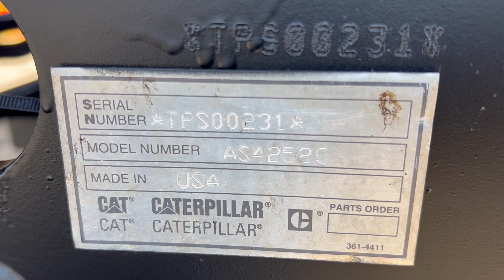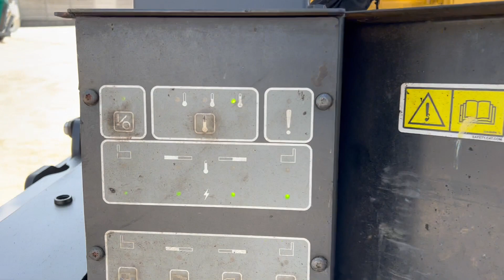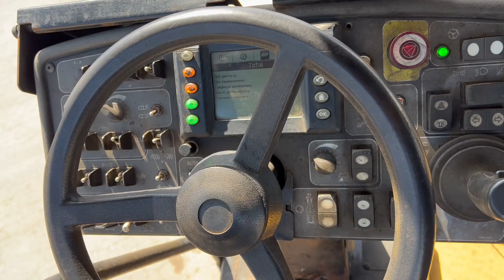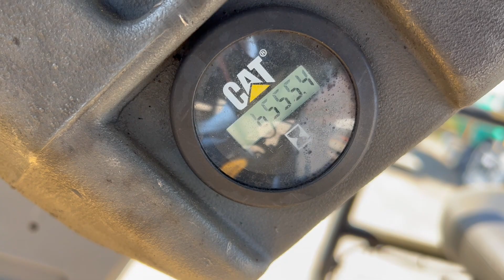Caterpillar AP 500E -222- MAC 2000 srl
Brand: Caterpillar
Model: AP 500E
Year: 2014
Serial number: *CATAP500EJWK00222*
Hours: 6.555
Weight: 16 Ton
Screed: AS 4252C (from 2,55m to 5,00m) electric heating